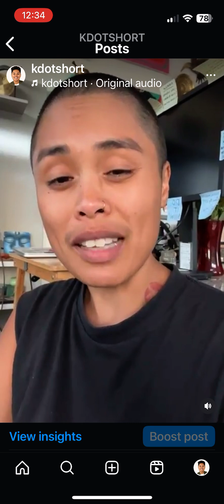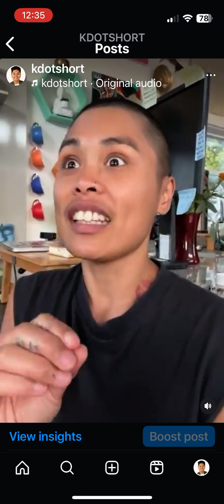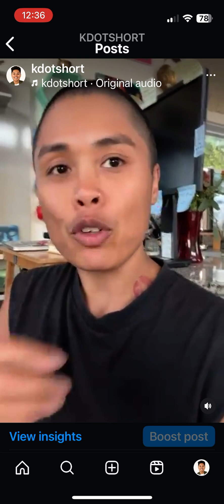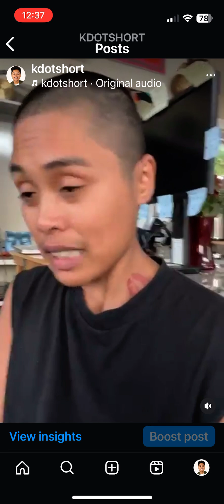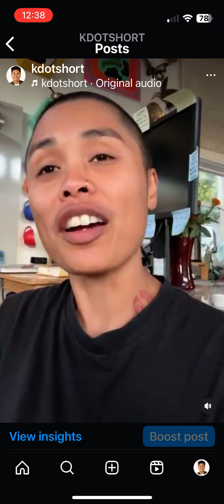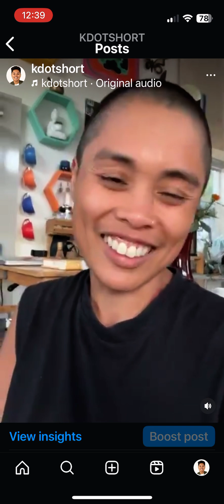EP. 15 | [K]NOW Shortcuts | A Gentler Pace | October 30, 2024